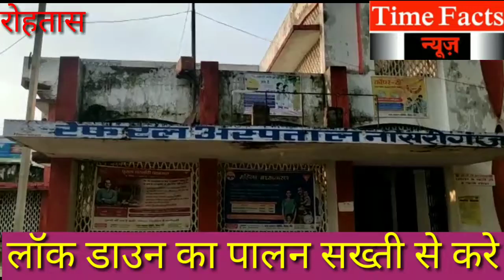भूख मरी के कगार पर सिक्यूरिटी गार्ड का परिवार।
Time facts news